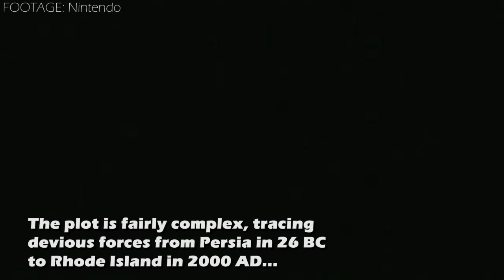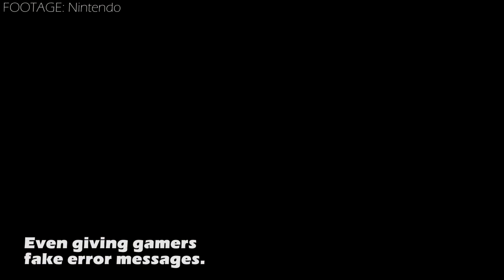Nintendo's Best Horror Game?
What was your favorite spooky Nintendo Gamecube game? Our vote goes to the thrilling and richly complex Eternal Darkness.